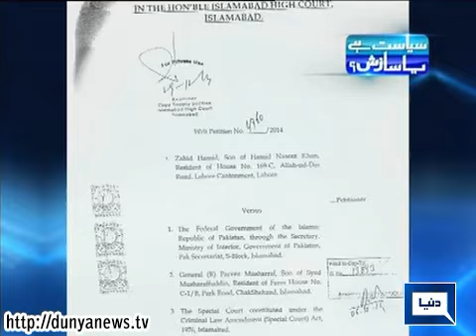Dunya News - Siyasat hai ya Saazish - 29-12-2014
Dunya News Youtube channel is managed by Walnut Media.